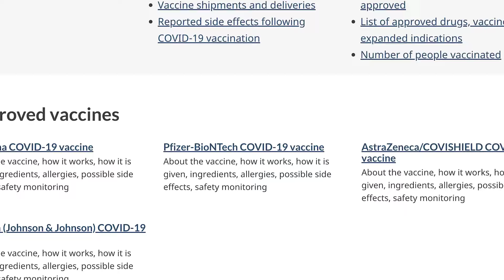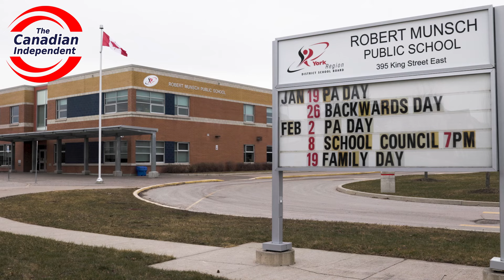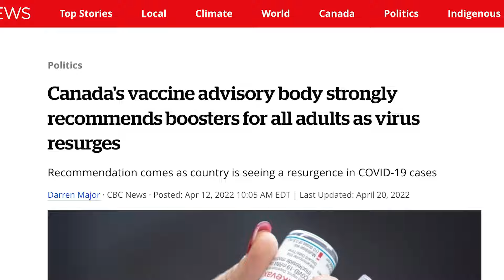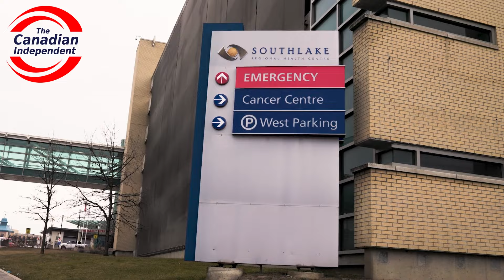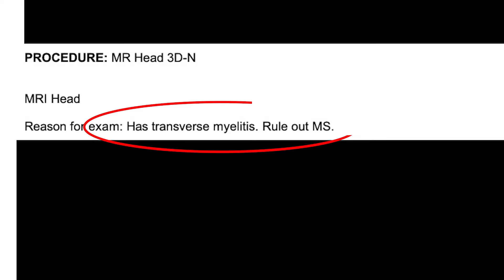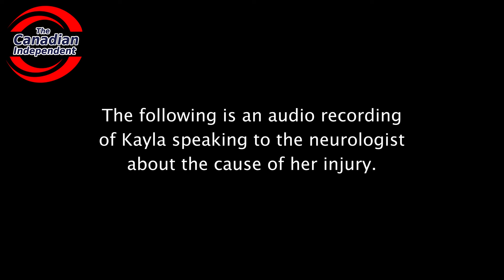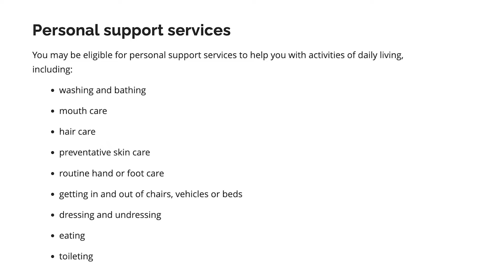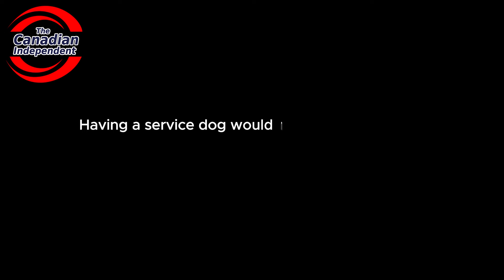Ontario Woman Paralyzed After Moderna booster Shot...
Kayla Pollock is a 37-year-old mother from Ontario whose life took a drastic turn after receiving a Moderna Covid-19 booster shot. She experienced paralysis from the neck down and has been enduring a challenging ordeal ever since.

When the pandemic struck, Kayla recalls the mainstream media, politicians, and public health officials emphasizing the severity of the virus and urging everyone to get vaccinated. She remembers health officials specifically advising that those at highest risk should prioritize getting vaccinated. Being immunocompromised and a type one diabetic, Kayla heeded the advice of health officials and received the first two Pfizer shots in the middle of 2021 and didn’t experience any issues. Additionally, she mentions another reason for getting vaccinated was because her father resided in a long-term care facility with dementia, and vaccination was going to be a requirement for entry into the care home.

Kayla then decided to take a booster, but this time it was a Moderna booster shot. She recounts going to a vaccination drive and the police being there. She found that odd and questioned why the police were present. According to Kayla, people were upset that Moderna was being given out instead of Pfizer, and that was the reason for the police presence. Kayla says that something didn’t sit right in her gut, but she went ahead with the Moderna booster shot anyway. She explains her reasoning for getting the third shot was because she felt like a third one would be mandated at some point to get access into her dads long term care home. She received the Moderna booster shot on January 11, 2022.

Four days later, Kayla described a situation where her legs just gave out, and she collapsed, but all seemed fine a short time later. Then, nine days later, she experienced a similar event, and at that time, she called her doctor, asking to see a neurologist because she suspected something wasn’t right.

On the morning of February 22, 2022, Kayla's life took an irreversible turn. As she awoke, opened her eyes, a sudden realization struck her – she couldn't move her body. Despite the shock, she says she remained calm and started yelling for help. Fortunately, her boyfriend who spent the night, was in the driveway preparing to leave for work, and heard her cries for help. Her boyfriend called 911 and Kayla was transported to Southlake Regional Health Centre in Newmarket, Ontario.

While in the emergency department Kayla recounts that the attending physician initially dismissed her symptoms, suggesting that it was all in her head and portrayed her as a "crazy person," and ordered a psychiatric consult. All of what Kayla describes happening is evident in her medical records which we obtained and reviewed.

Eventually, an MRI was conducted, revealing that Kayla had a very large lesion on her spinal cord. A neurologist followed up with Kayla and recommended a course of steroids in an attempt to decrease the size of the lesion.

Kayla questioned the neurologist and asked if the lesion could be a tumor. In an audio recording taken by Kayla’s boyfriend, the neurologist responds, saying, “it's less likely a tumor” and that it is his “gut impression it was caused by the vaccine.” When Kayla questions the doctor as to whether many people have had something similar happen to them, the doctor responds, saying “many people have had it.”